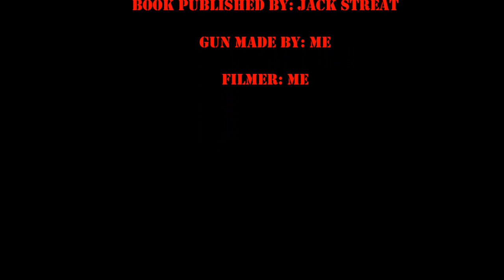Lego Heavy Weapons- AKS-74U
Here's the second gun in the Lego Heavy Weapons book, the AKS-74U! The gun has an awesome folding stock, and it is super powerful. I almost made it entirely black, but there were some rare pieces I didn't have.
Also, I was away for so long because SOMEONE changed my password, and I had to ask THE PERSON to change it back.